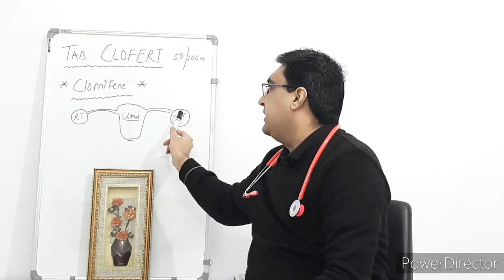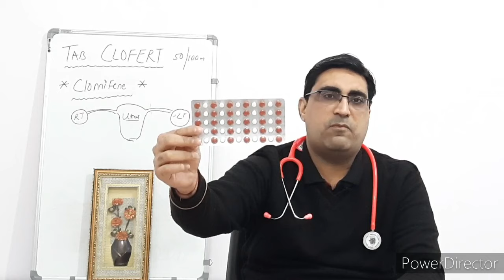Tab Clomifene { Clofert , Clomid 25 , 50 , 100 } ke uses , side effects | Pregnant hone kee dawa ...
IN this video we explain in detail about the tab clomifene citrate { clofert } used in female and male infertility ...safe and with good success rates...thanks for watching DR YOGENDRA BOLA ...JAIHIND